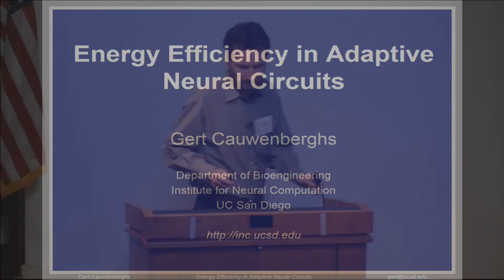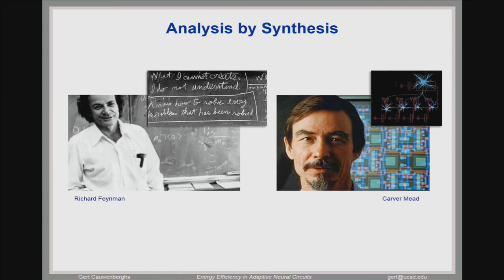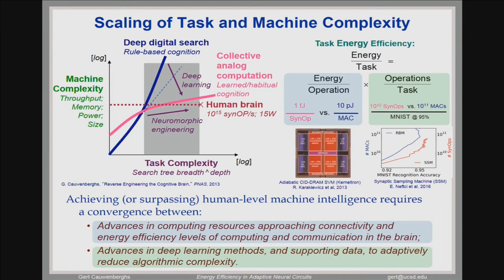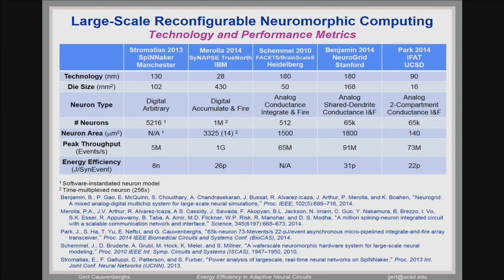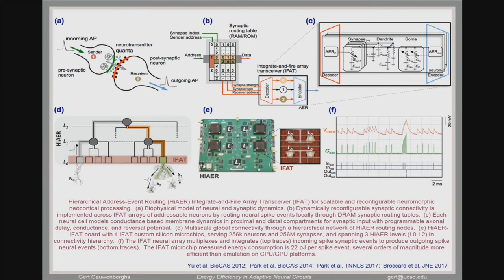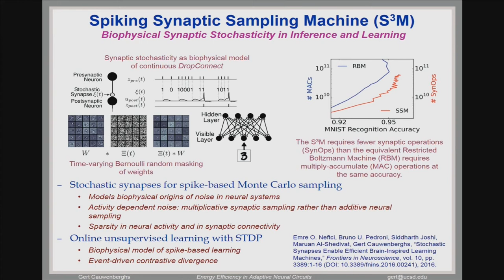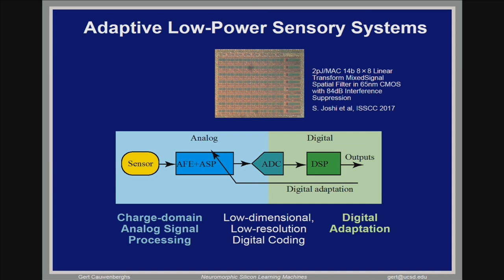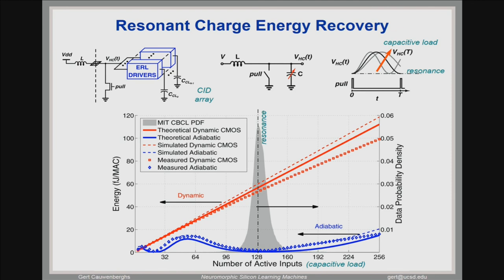Energy Efficiency in Adaptive Neural Circuits